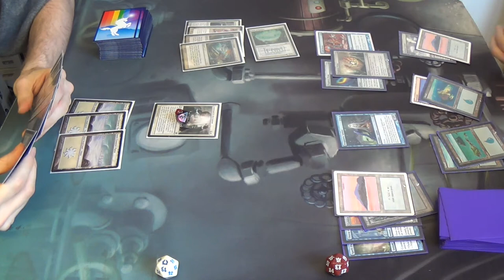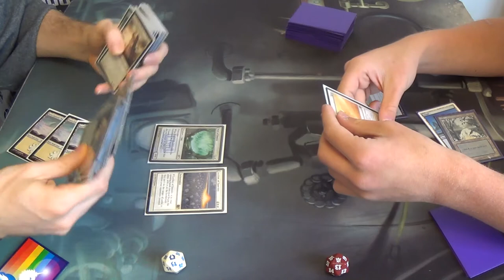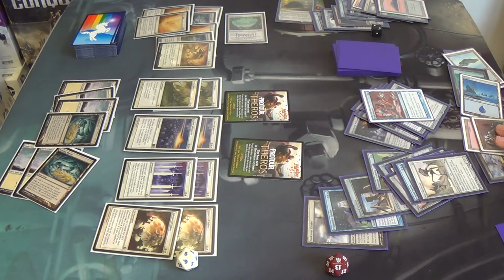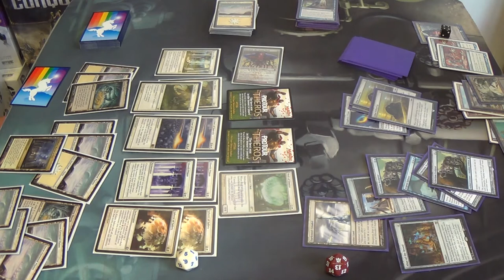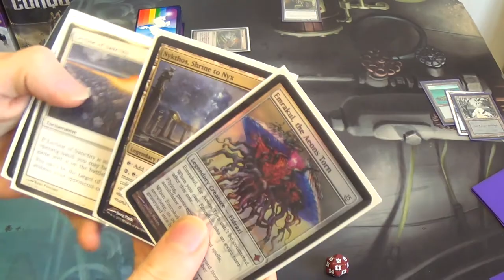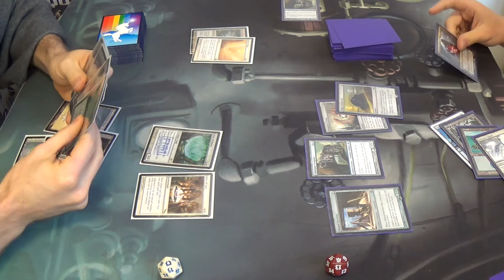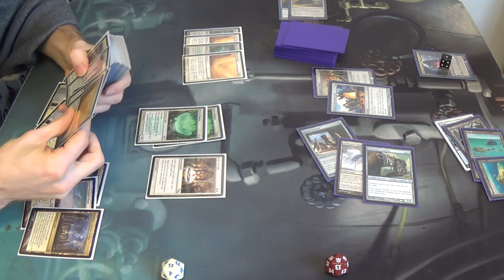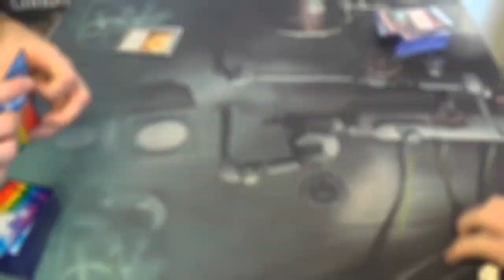Modern Magic — Mono White Enchantment Prison vs. Krark Clan Ironworks Combo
And with this match ends my day of fighting combo decks. Seriously, every match of mine in this tournament was against some combo deck! Oi...

It's actually rather by me cool that this deck, which was designed to be better at fighting aggro decks, did as well as it did.

Here's my list for you all:
Creatures
1 Emrakul, the Aeons Torn
1 Heliod, God of the Sun (complete with Solaire of Astora alter)
3 Nyx-Fleece Ram
4 Wall of Omens
Enchantments
4 Ghostly Prison
4 Leyline of Sanctity
4 Luminarch Ascension
4 Path to Exile
4 Sphere of Safety
4 Story Circle
Sorcery
1 Martial Coup
Lands
4 Mouth of Ronom
2 Nythos, Shrine to Nyx
4 Scrying Sheets
16 Snow-Covered Plains
Sideboard
1 Aegis of the Gods
1 Blind Obedience
1 Circle of Protection: Red
4 Idyllic Tutor
1 Nevermore
1 Rest in Peace
2 Rule of Law
4 Stony Silence